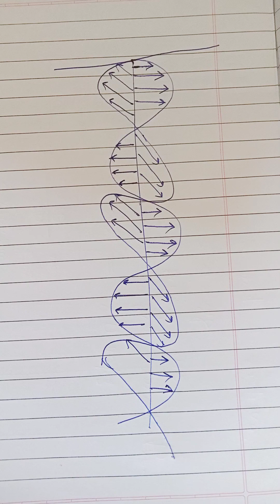Light - Reflection and Refraction. Part 1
( Part 1)